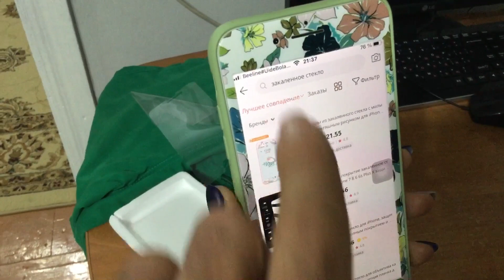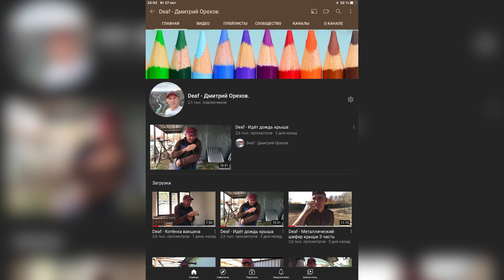Deaf - Aliexpress Закаленного стекла милым